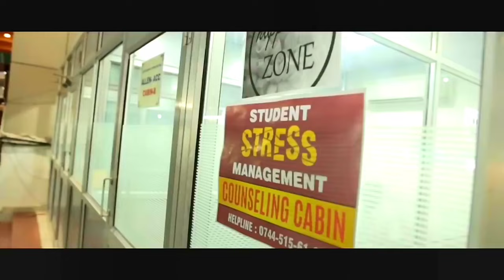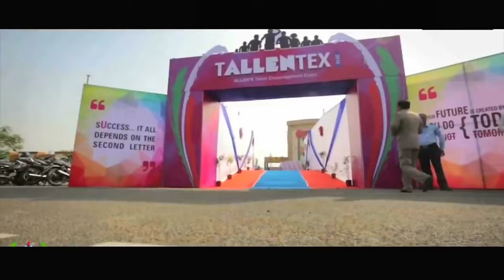Message From Allen Raipur Center Head | Allen Career Institute Raipur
A message by Mr. kunal Singh Sir, Center Head Allen Career Institute Raipur for all Chhattisgarh Parents and students.